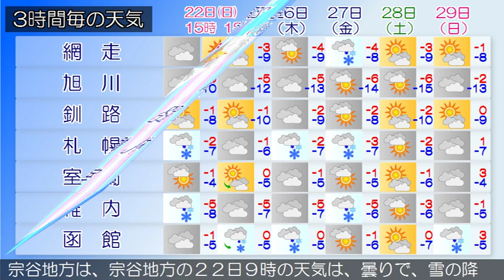2019/12/22 北海道地方の天気予報 昼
後志地方では、２２日はなだれに注意してください。石狩・空知・後志地方は、石狩・空知・後志地方の２２日９時の天気は、曇りまたは晴れで雪の降っている所があります。上川・留萌地方は、上川・留萌地方の２２日９時の天気は、雪または曇りとなっています。網走・北見・紋別地方は、網走・北見・紋別地方の２２日９時の天気は、晴れまたは曇りで、雪の降っている所があります。釧路・根室・十勝地方は、釧路・根室・十勝地方の２２日９時の天気は、おおむね晴れとなっています。渡島・檜山地方は、渡島・檜山地方の２２日９時の天気は、おおむね晴れですが、雪の降っている所があります。胆振・日高地方は、２２日は、冬型の気圧配置が次第に揺るむため、晴れ時々曇りでしょう。宗谷地方は、宗谷地方の２２日９時の天気は、曇りで、雪の降っている所があります。